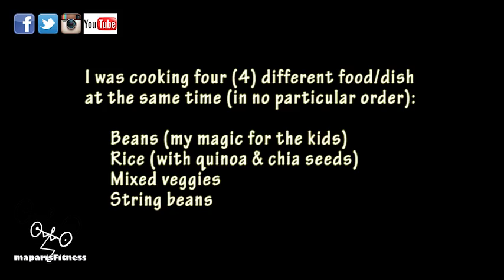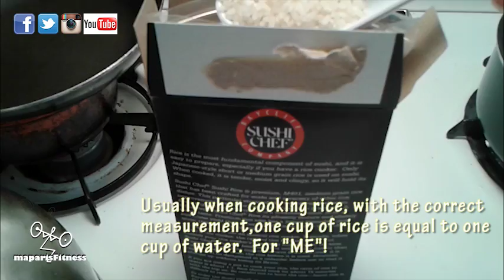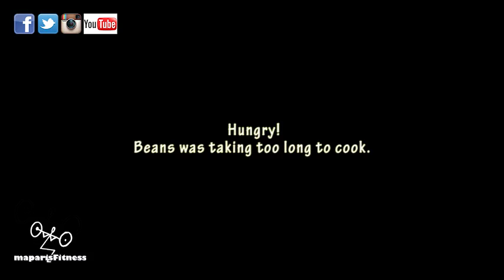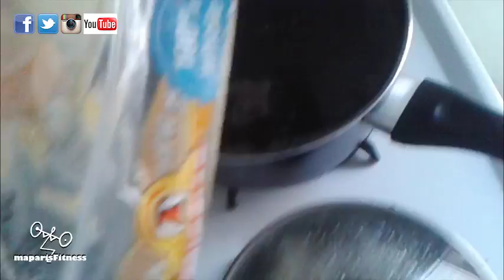Weekend of 10 29 2016 Kids are OUT